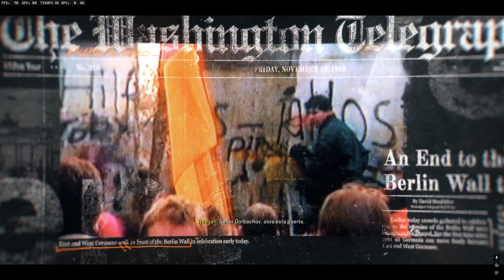CAMPAÑA Call of Duty BO6 "Alfil come torre" 1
Les dejo la primer mision de la campaña de call of duty Black Ops 6. Compartilo y comenta! Patatin y patatan!!! Hasta la vista BABY!